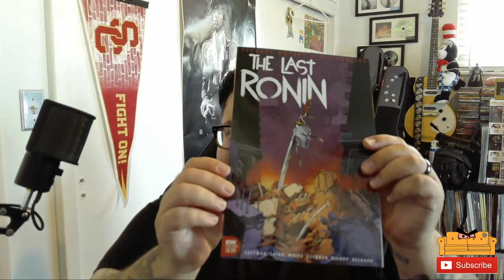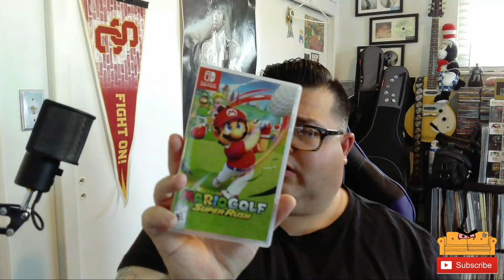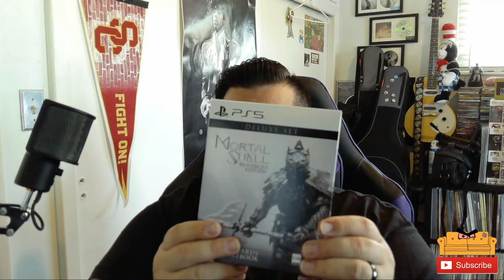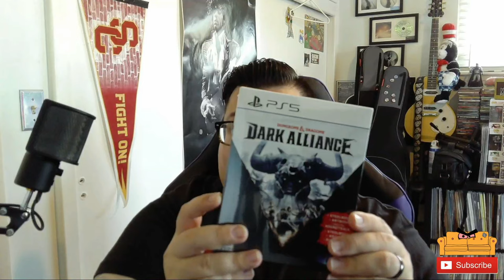*New* Game Pickups And More! New Gameboy Color IPS Screen!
*New* Game Pickups And More! New Gameboy Color And Much More!! Let Me Know What You Have Recently Picked Up!

Let us know what games to play in the comments section.